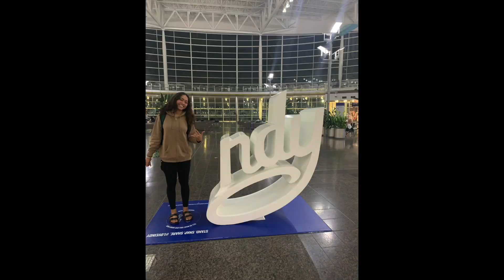Chalei Reid - Class of 2025 - 2022 USAV Nationals Highlights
2022 USAV JR Nationals -  14u National
11th Place

#14 Chalei Reid
Class of 2025
6'0"
Outside Hitter
Na Keiki Mauloa Volleyball Club - Coach Barney Choy

Song:
"O le Taualuga" - Marina Davis feat. 685 Nunu - Drill Mix
"Sulu I le Papa Gagala" - Punialava'a